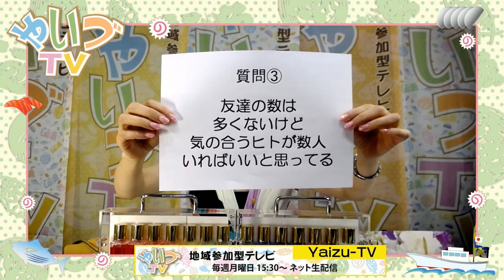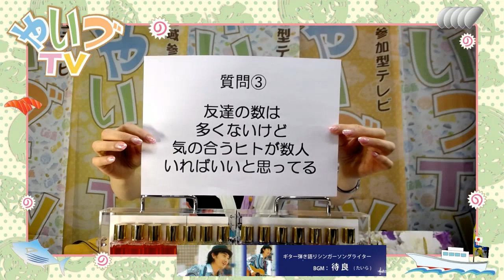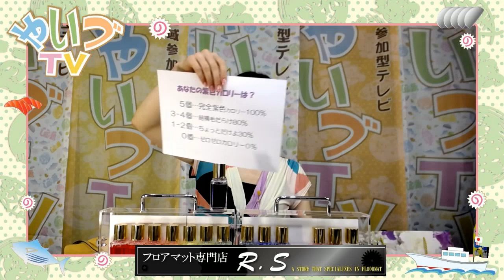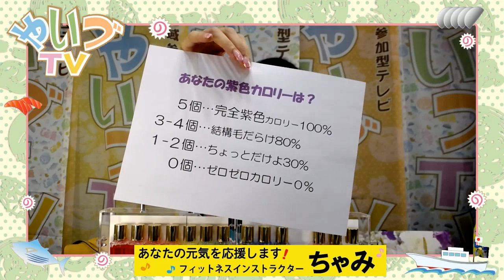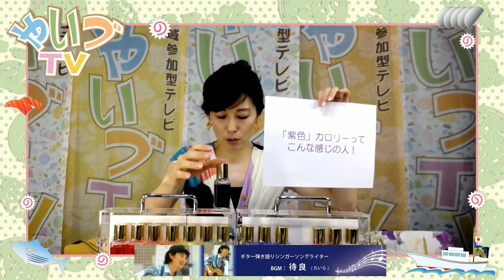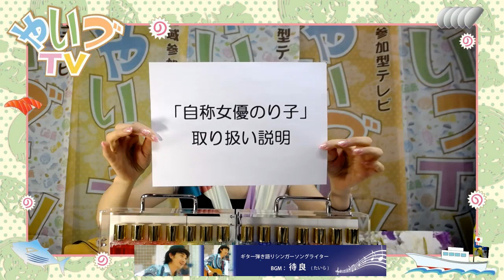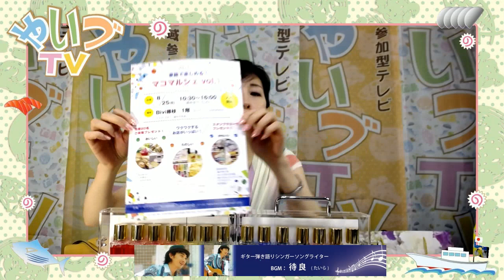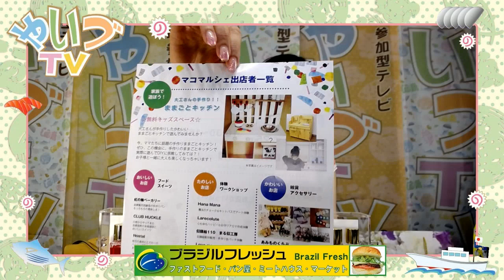氏家のり子のおやじギャグでブレイクタイム #063